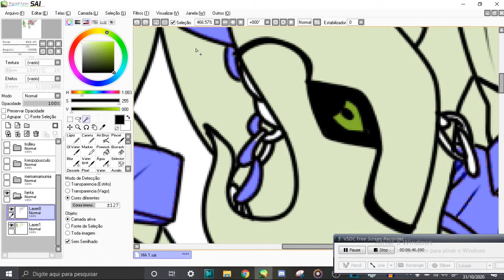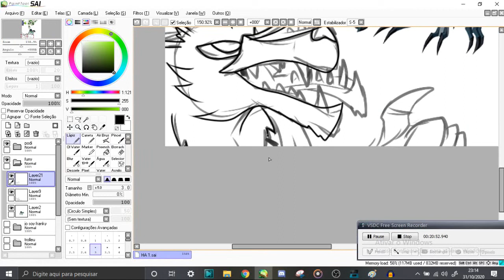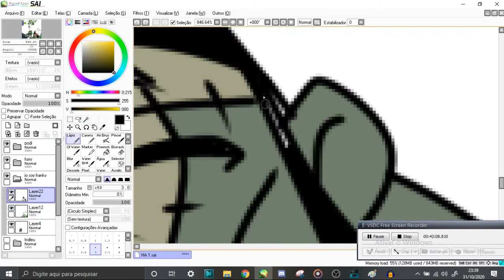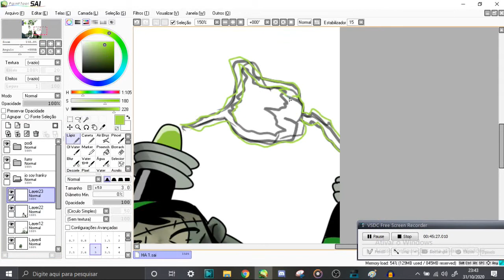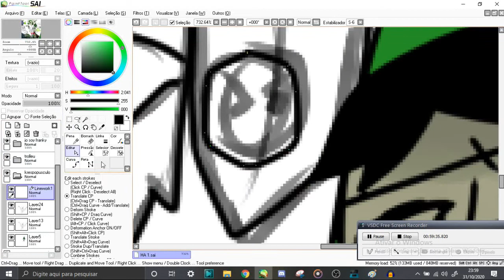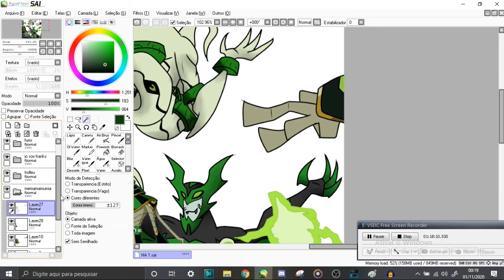Speedpaint de Halloween atrasado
Desenho feito por mim.